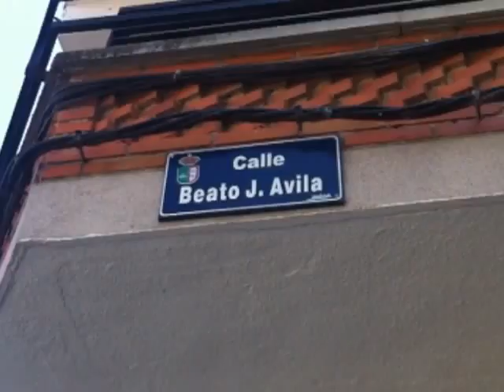FUENSALIDA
BLUX MOVIE APP FILM
iPhone 4.